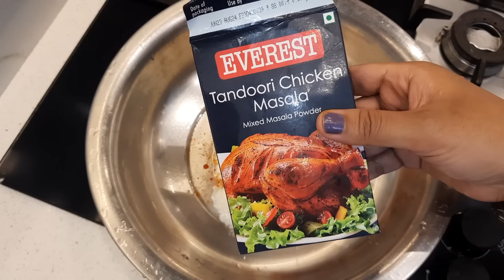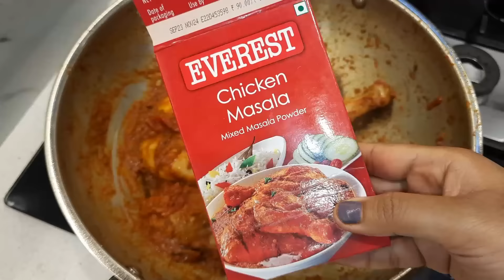🧿Trisha MBBS ଏ State ରେ ପଢ଼ିଵ/ଝିଅ କୁ ଛାଡି ଆମେ ଏତେ ବର୍ଷ କେମିତି ରହିବୁ/ Chicken Tandoori କୁ Chicken ଝୋଳ